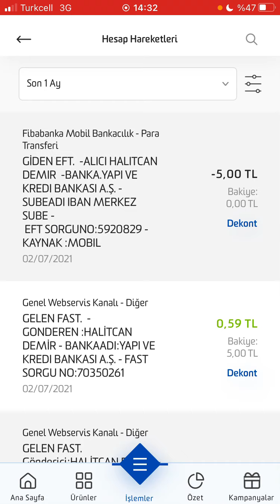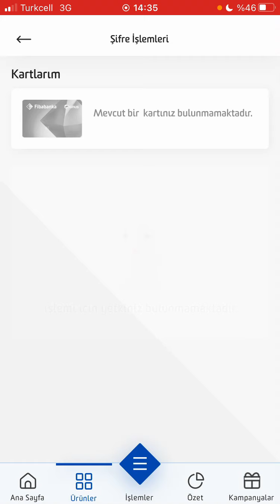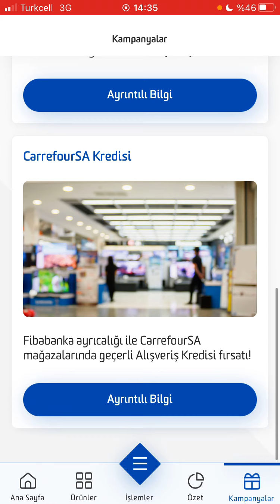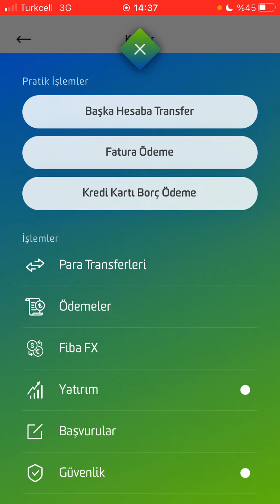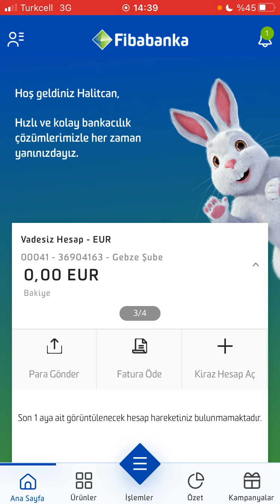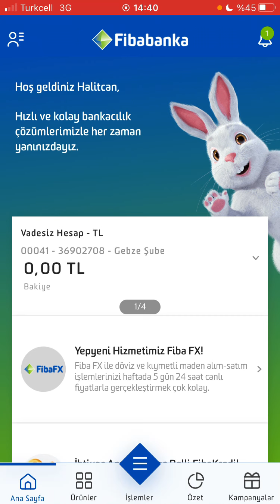18 YAŞ ALTI FİBABANKA BANKA HESABI